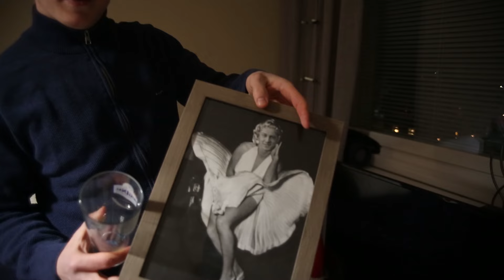Julbakning med MIX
Na sån de skit som måst vara i beskrivningen tydligen :)